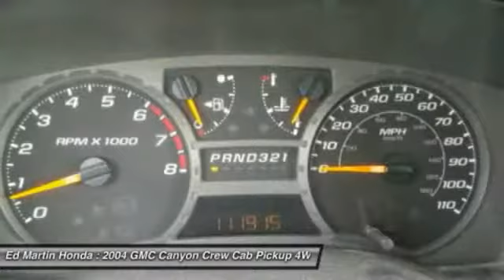2004 GMC Canyon 2PI1336A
2004 GMC CANYON Indianapolis, IN
Stock# 2PI1336A

ONE OWNER LOCAL TRADE!, SERVICED & COMPLETE DETAIL!!, GREAT SERVICE HISTORY!, 4WD!, And HURRY!! THIS IS A NICE ONE!!. Won't last long! There is no better time than now to buy this terrific 2004 GMC Canyon. This wonderful GMC is one of the most sought after used vehicles on the market because it NEVER lets owners down.